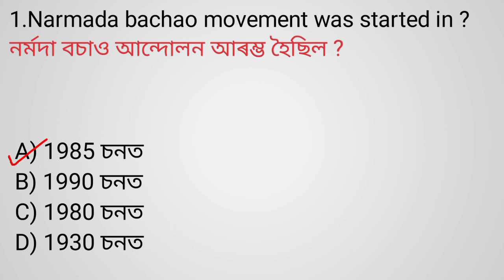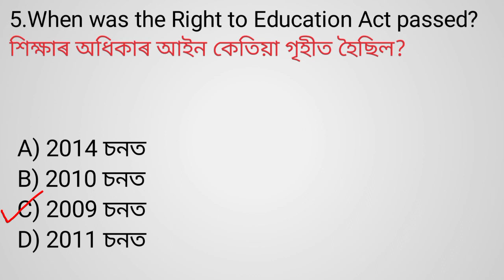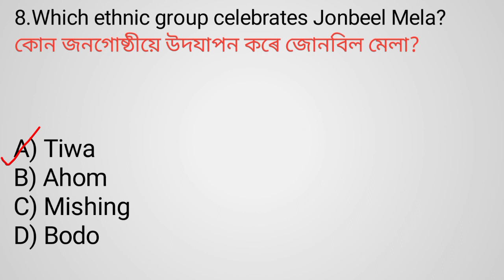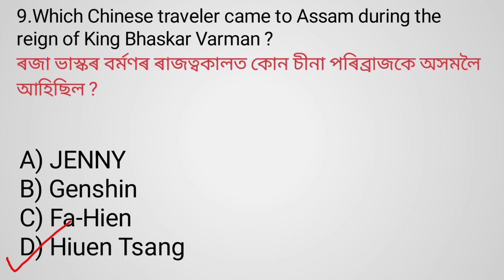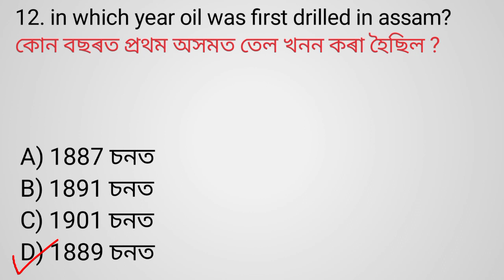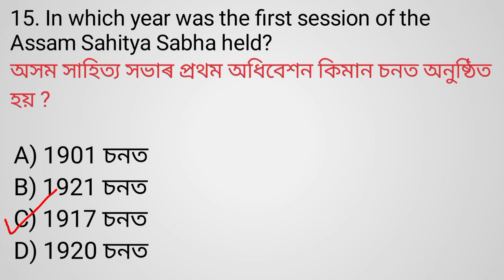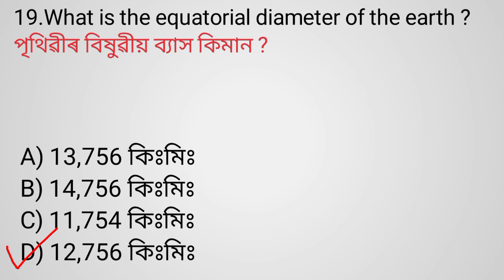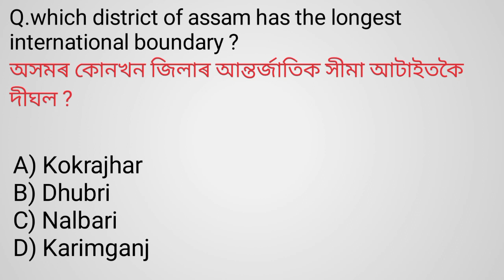Assam Direct Recruitment Mock Test - 10 | 20 Important MCQ/ assamdirectrecruitment.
Assam Direct Recruitment Mock Test - 10
20 Most Important MCQ

assam direct recruitment online apply